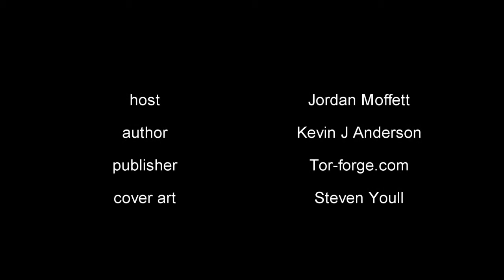The Biblio files 060 The Dark Between Stars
The begining of a sequel trilogy to a series that in my opinion is just fantastic.